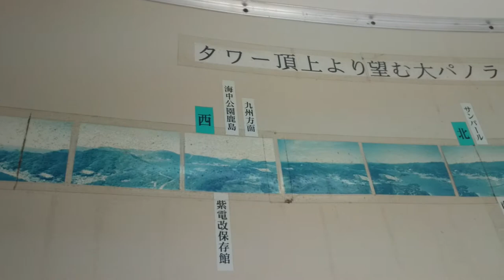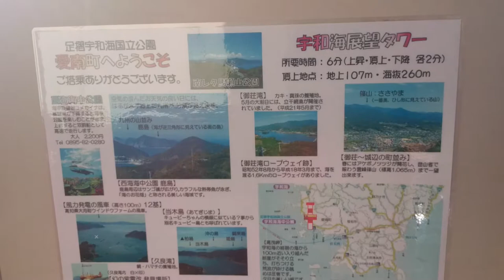2015年02月06日15時07分 宇和島ツーリング 宇和島タワー搭乗１